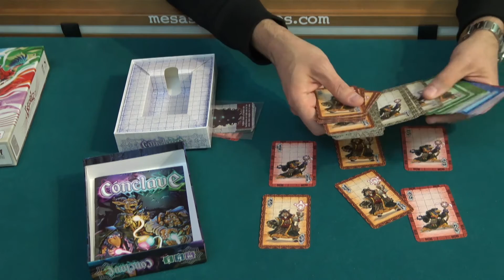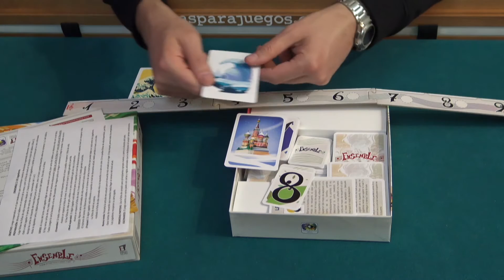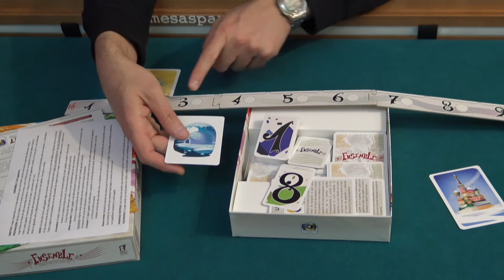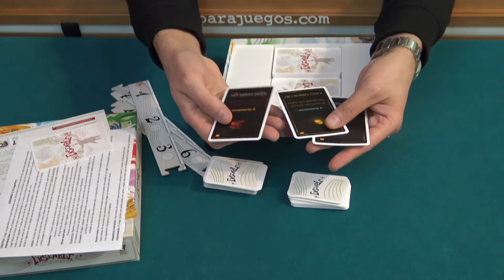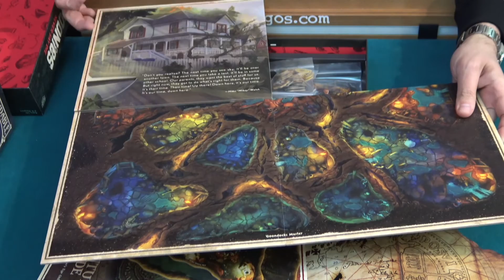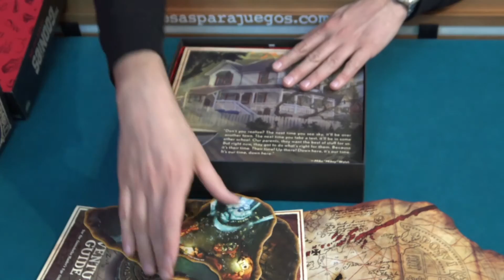¿A qué CREES que he jugado últimamente?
¡Piru nos cuenta los últimos juegos de mesa que ha estado probando!
¿Qué te gustaría ver antes en el canal?